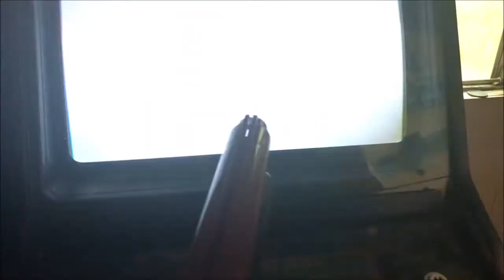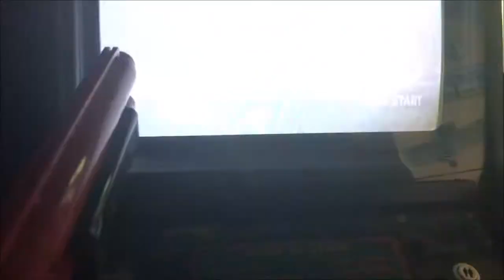SuperPixelTacos Episode: Alligator Goes Camping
Alligator goes camping and later goes wrong.